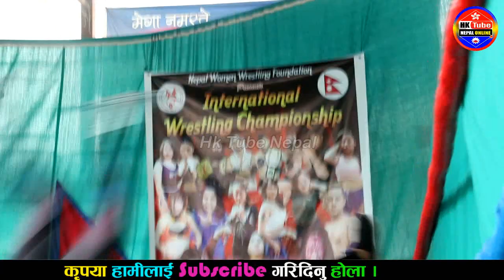Wrestler Gita र Sneha बीच रिङ्ग भित्रै भयो यस्तो । नेपाल मा पनि यस्तो खे लाडी हेर्नुस